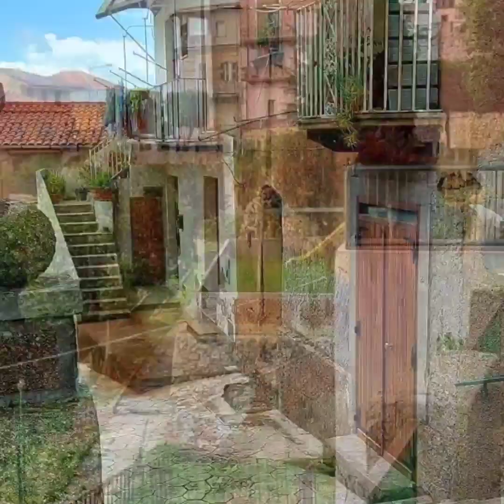Dedico una canzone al mio paese- Dinami(p.addesi)